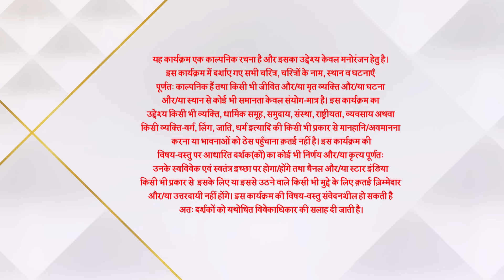Ghum Hai Kisikey Pyaar Meiin | Episode 124 | Virat ne liya Sai ke liye stand!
Show Name : Ghum Hai Kisikey Pyaar Meiin | Episode 124 | Virat ne liya Sai ke liye stand!